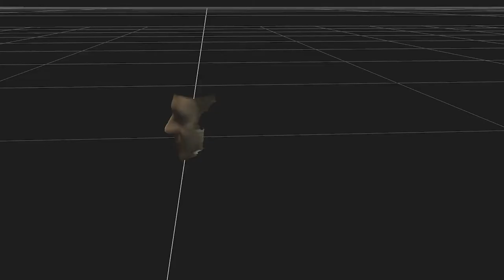VFX Breakdown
3D tracking breakdown using Nuke's FaceTracker.
USW Year 2